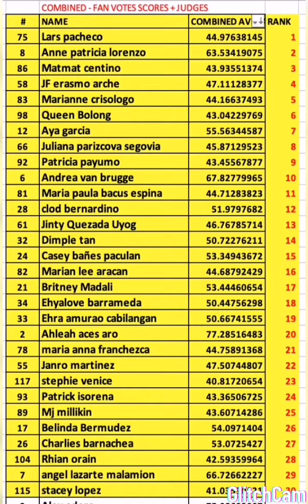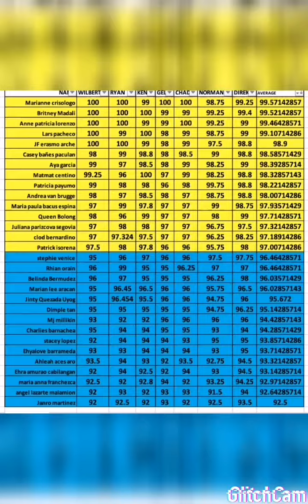MY SEARCH FOR QUEEN OF BECQI 2020 EXPERIENCE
Jinty Quezada Uyog From the Province of Sultan Kudarat